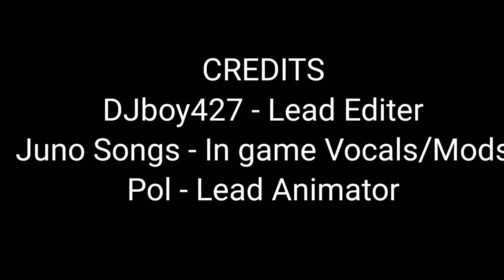Zavodila - Cut Remastered Edit 4k 60fps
Lyrics:
Bring Down The House Of God,

Hoist By Your Own Petard,

Desecrating Our Haven,
You Defiled our Sanctuary
Now You'll Learn The Grace Of God
To Sin Is Merely Temporary,
He Shall Turn The Other Cheek
When I Bring To An End Your Final Week,

Earthquakes and Thunderstorms
Bass Smashing Through The Floor,
You Will Learn Just What's In Store
When You Sin You Answer For

Such Vile Vitriol
To Our Ministerial,
She Welcomed You Into Our Home
You Spurned Our Faith Now You'll Atone,

I Asked For Forgiveness
For The Sin Of Wrath I'm Now Committing,

But I Must Punish Every Sacrilegious Bar
This Child Is Spitting,

Hallowed Be Thy Named,
The Zavodila Shall Now End This Game,

In The Name Of God and Heaven,
This Lost Boy I Must Detain!

Earthquakes and Thunderstorms
Bass Smashing Through,
I Have No Choice But To Do
A Disciple's Job and Discipline you,

Cast Down The Wicked One
For The Father and The Son
I'll Come To Our Faith's Defense
You'll Pay For Your Irreverence!

Minecraft
except FRIDAY THE 13TH The GAME, until we get confirmation about Jason x, Uber Jason, and the Grendel maps Release date is confirmed to the public by Gun Media.

If at any point you would like to add me my user name is DJSans427.

Go sub to Team Four Star playlists below